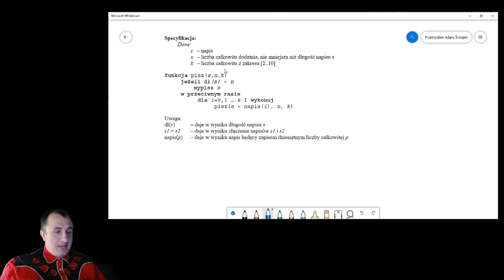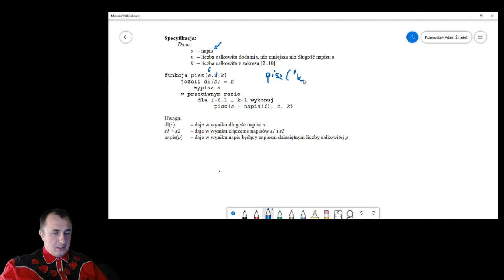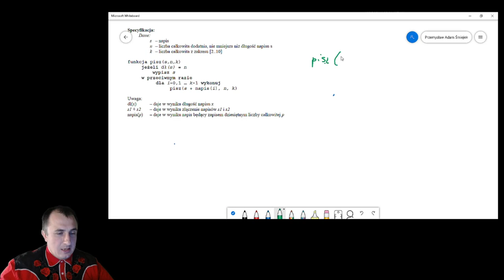Rekurencja 2.0 (matura 2019, zadanie 2, teoria)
Wracamy do rekurencji i zadania maturalnego z 2019 roku. To pierwszy odcinek, – numer 0 – w którym analizuję sam algorytm. W następnych odcinkach rozwiązujemy zadania 2.1, 2.2 i 2.3.